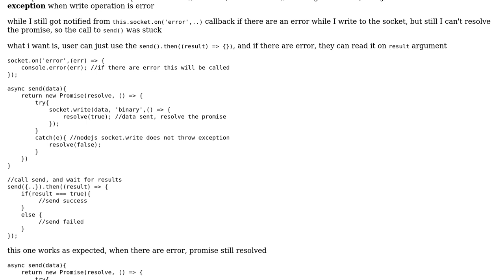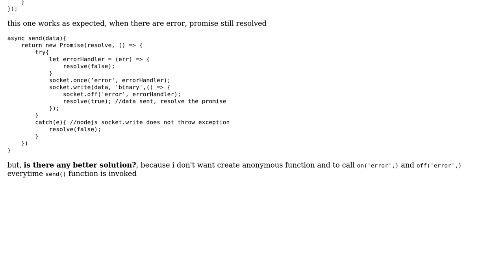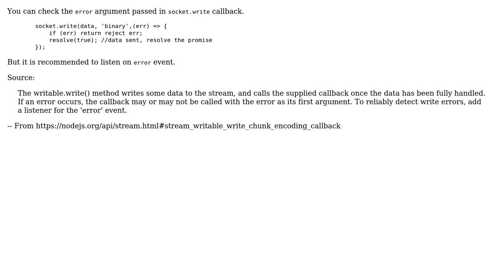resolve promise on socket.write when error (nodejs)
With thanks & praise to God, and with thanks to the many people who have made this project possible! You are responsible for your own actions.